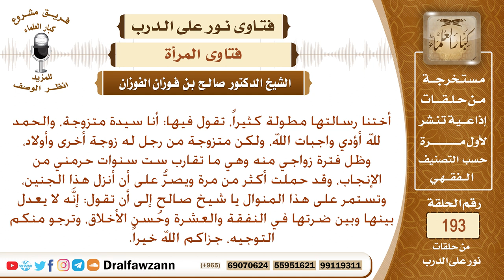امرأة يجبرها زوجها على إسقاط الجنين، فبماذا توجهونها، وما توجيهكم لمن لا يعدل بين النساء؟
نص السؤال: جزاكم الله خيراً وأحسن إليكم، بعد هذا رسالة بعثت بها إحدى الأخوات، تقول: الحائرة المعذبة س م ع مقيمة في الرياض، أختنا رسالتها مطولة كثيراً، تقول فيها: أنا سيدة متزوجة، والحمد لله أؤدي واجبات الله، ولكن متزوجة من رجل له زوجة أخرى وأولاد، وظل فترة زواجي منه وهي ما تقارب ست سنوات حرمني من الإنجاب، وقد حملت أكثر من مرة ويصرُّ على أن أنزل هذا الجنين، وتستمر على هذا المنوال يا شيخ صالح إلى أن تقول: إنَّه لا يعدل بينها وبين ضرتها في النفقة والعشرة وحُسن الأخلاق، وترجو منكم التوجيه، جزاكم الله خيراً.
السيرة الذاتية :
للاشتراك في قناة الشيخ صالح الفوزان

رئيس الفريق
لمشروع كبار العلماء